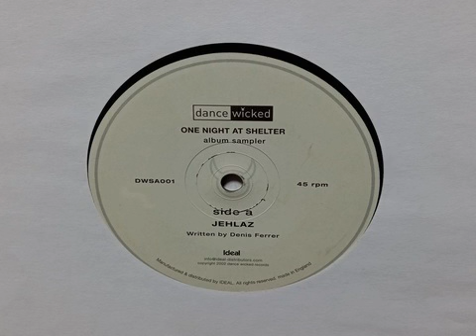Denis Ferrer - Jehlaz (33rpm/Slowed Down)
2002